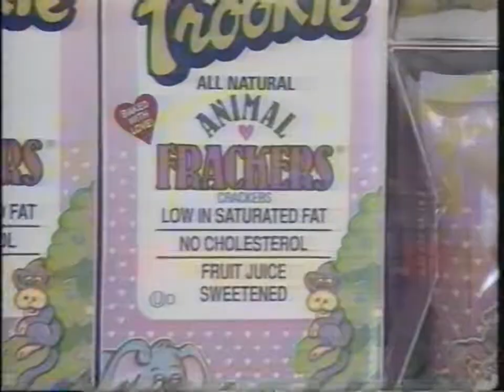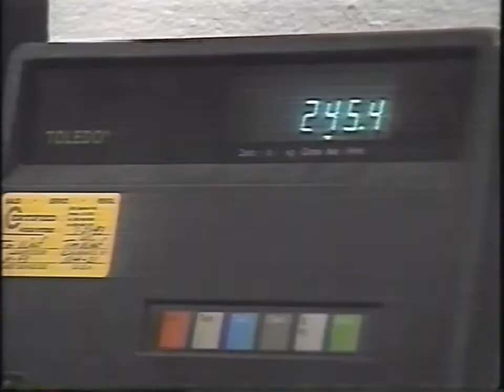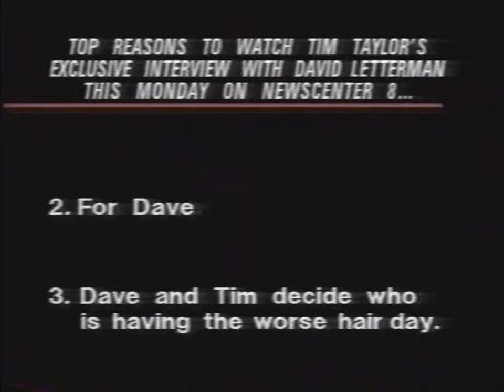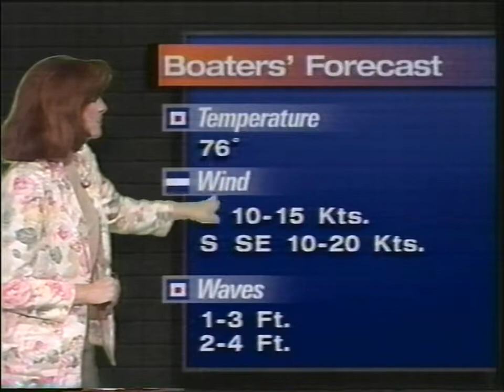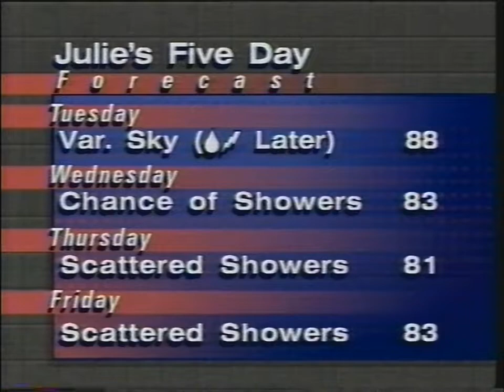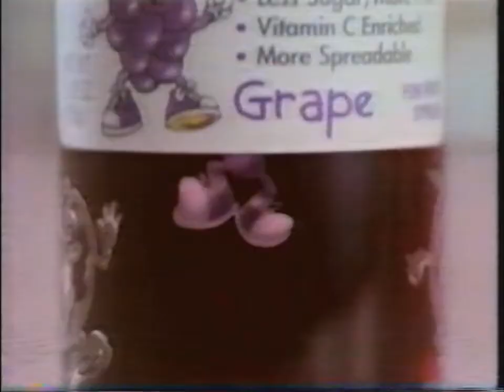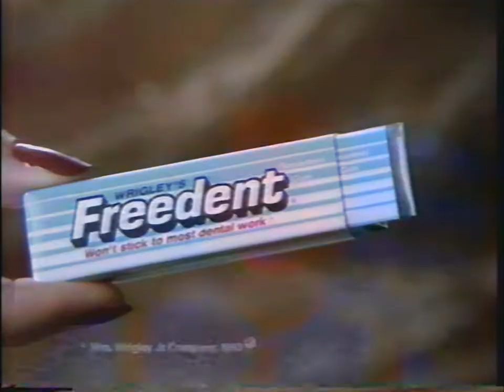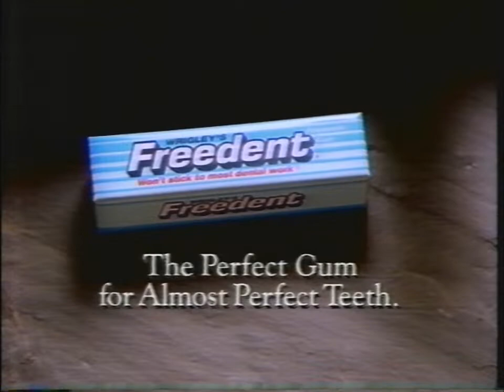WJW newscenter 8 1993 newscast: Hurricane Emily, Michael Jackson, cookies